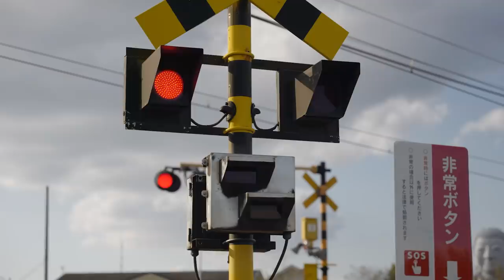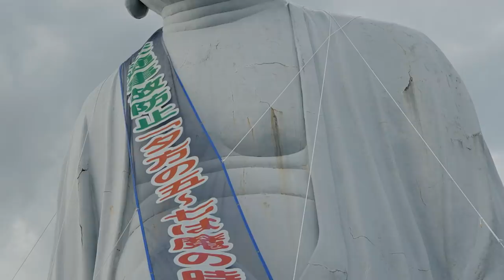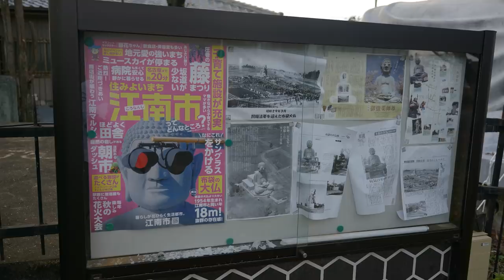Japanese "Sunglasses Buddha" Train Crossing Story ★ ONLY in JAPAN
When a train crossing meets an 18 meter tall Buddha statue 150 meters away, the scene comes together to make a very unique image. From the right angle, the horizontal red signals line up to make a pair of goggles or sunglasses for the Colossal Buddha of Hotei in Konan city near Nagoya along the Meitetsu Inuyama Line.

I visited the spot for a day and spoke with Dr David Maeda, the owner of the Daibutsu about its construction, its importance to the area and the challenges he faces with owning such a massive statue today.

Where is the Buddha Sunglasses?

00:00 Intro
00:27 Animated Opening
00:42 Where is this?
02:30 Buddha Glasses Train Crossing
03:41 Colossal Buddha of Hotei
04:08 Why did he build it? (History)
07:19 The Statue at Night
08:40 Final Thoughts

Note: Please be respectful of the cemetery and pay respect the the town's ancestors before taking photos. It's a small respect that means a lot to the city and its people.

★ The ONLY in JAPAN Animated Opening was created for John by D'ART Shtajio